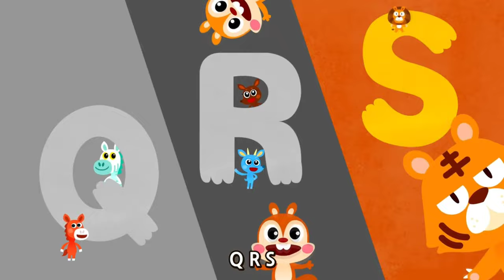ABC SONG | PHONICS SONG FOR KIDS